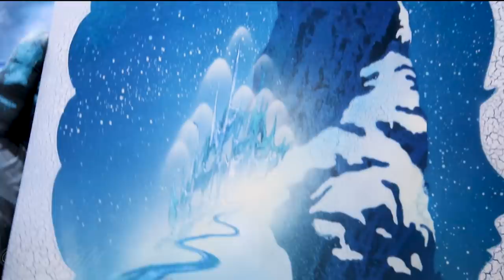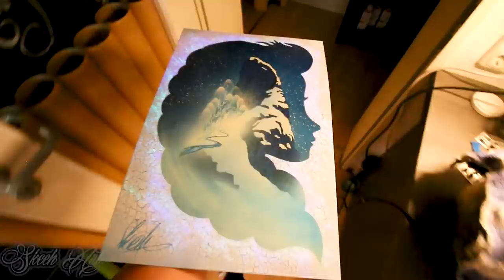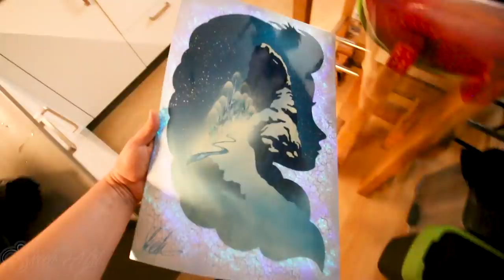FROZEN - GLOW IN THE DARK - SPRAY PAINT ART by Skech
Hey my AWESOME YouTubers in today's SPRAY PAINT video I will make one DISNEY inspired Spray Paint ART that will glow in the dark and. As you know this week should be released FROZEN II so for that occasion I will paint silhouette of Princess Elsa. I hope u will enjoy in this video!

-My off cam (Sony action cam X3000R ):
-Check one of my latest DISNEY themed SPRAY PAINT VIDEO :
LILO AND STITCH SPRAY PAINT ART by Skech GLOW IN THE DARK